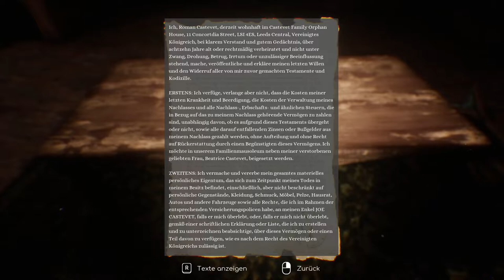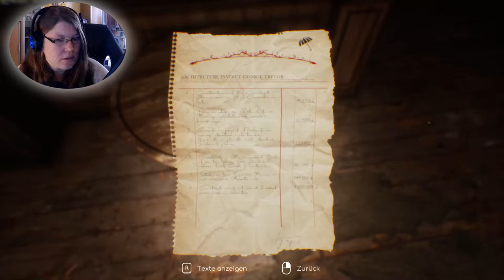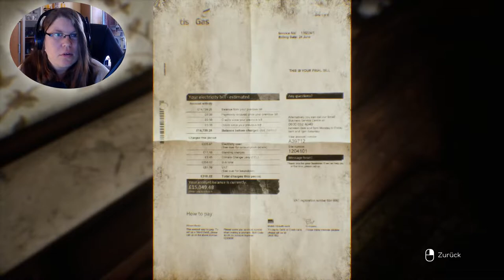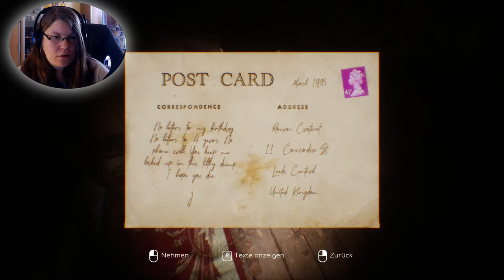Insomnis #1 - Das Erbe (Let`s Play)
Insomnis German

Entwickler: Path Games
Publisher: Gammera Nest
Veröffentlichung: 7. Jan. 2022

Das alte Herrenhaus von Castevet ist seit kurzem unbewohnt, viele Geheimnisse erwarten dich in den unheimlichen Mauern dieses alten Wohnsitzes. Enträtsle die Geheimnisse von Insomnis und kämpfe gegen dein eigenes Schicksal in einer Geschichte voller Intrigen und Horror!